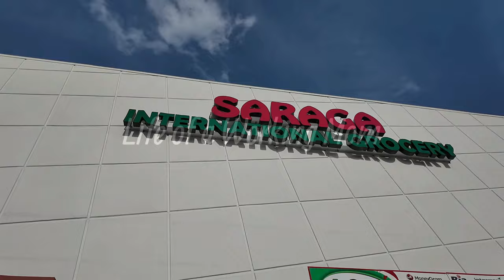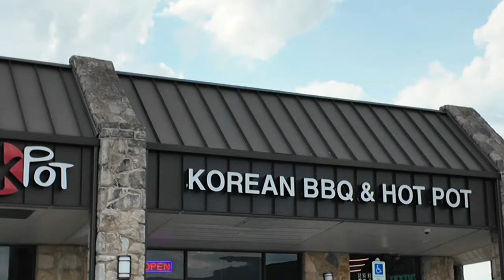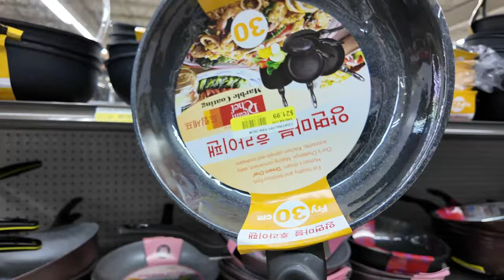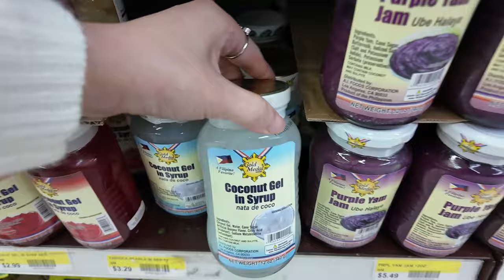A day in the Life | Filipina Mom Diaries